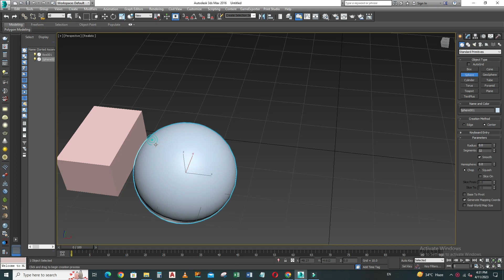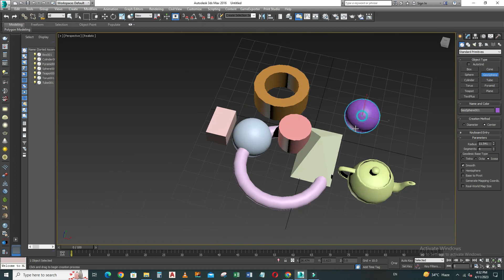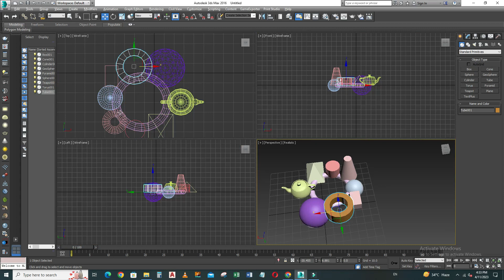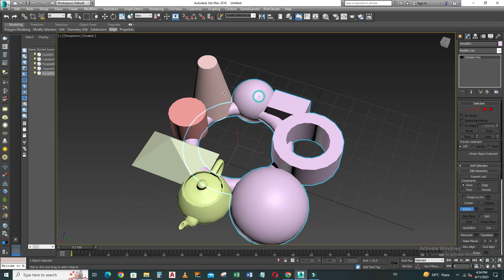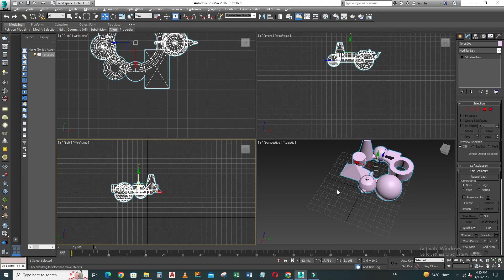How to Combine Multiple Objects into a Single Object in 3ds Max